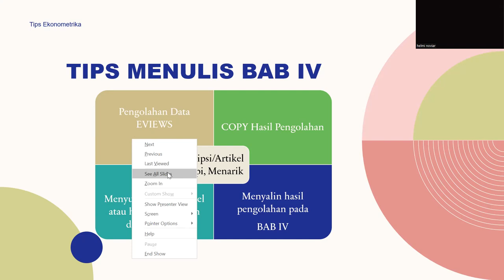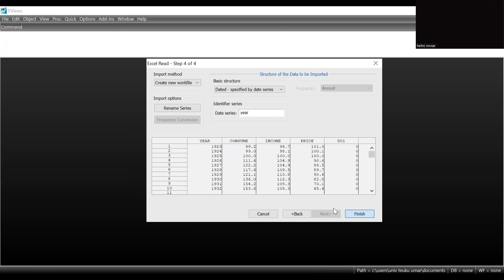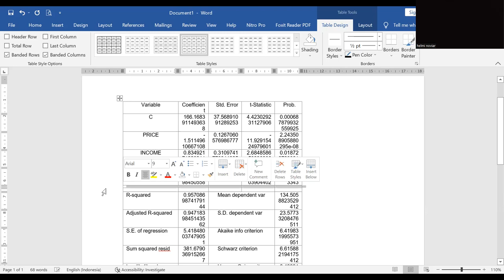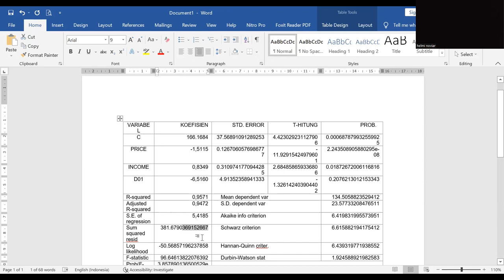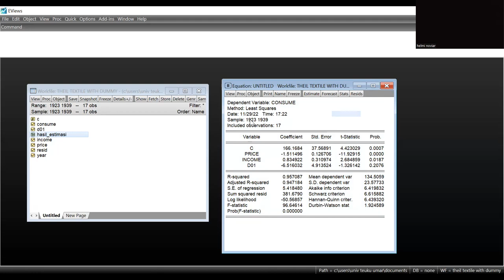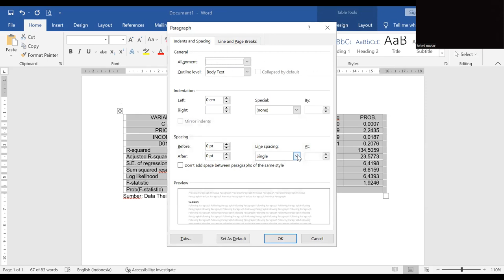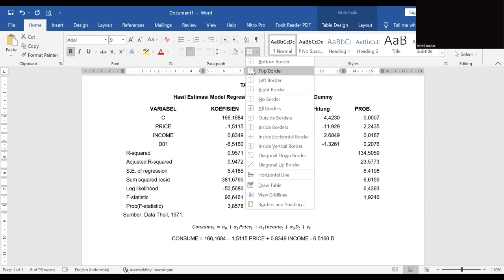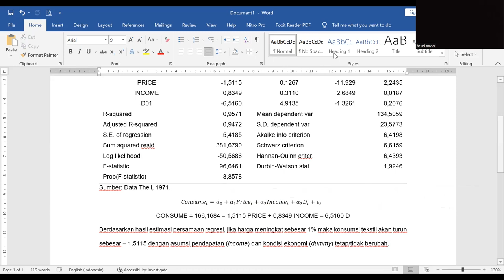Tips Menyalin Hasil Pengolahan Data ke MS WORD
TIps ini bermanfaat bagi yang sedang menulis skripsi BAB Hasil dan Pembahasan atau artikel ilmiah, agar anda bisa  menyesuaikan dengan ketentuan pedoman penulisan skripsi atau template dari sebuah jurnal yang sedang dituju. Selamat mencoba!